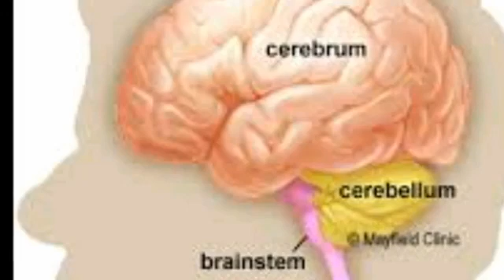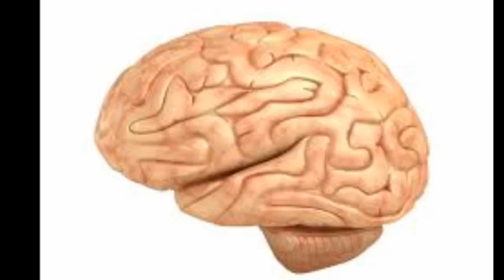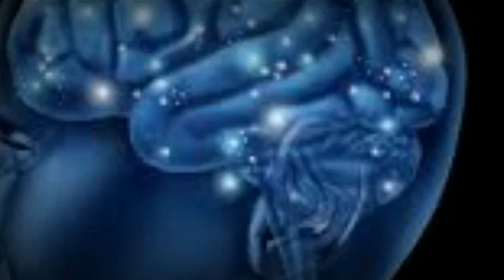Awooda_mashkada_sh._mustafe_xaji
Muxadaro_sheikh_mustafa